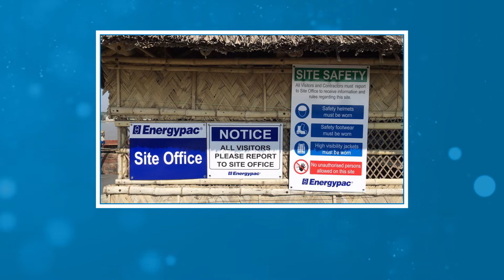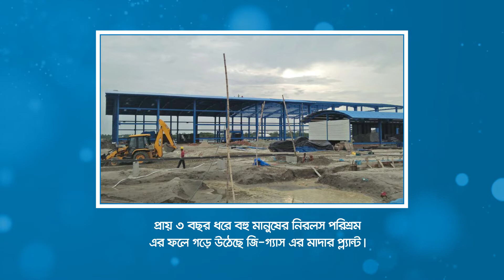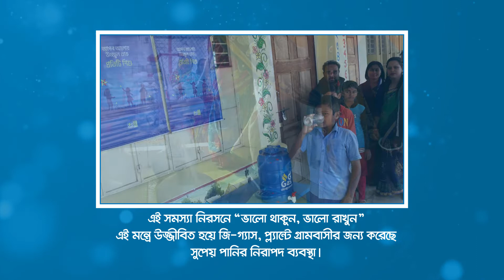G-Gas LPG Khulna Plant Journey Video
মানুষের জীবনকে আরও সহজ করতে “ভবিষ্যৎ এখানেই” এ সংকল্প নিয়ে শুরু হয় জি-গ্যাস এলপিজির পথচলা। ধীরে ধীরে অঙ্কুরোদগম হতে থাকে সেই স্বপ্নের। গুটি গুটি পায়ে সেই স্বপ্ন বাস্তবায়নে এগিয়ে যেতে থাকে খুলনায় জি-গ্যাস মাদার প্ল্যান্ট। তবে স্বপ্ন বাস্তবায়নের এই পথটা মোটেই মসৃণ ছিল না । হাজারো প্রতিবন্ধকতা ও বন্ধুর পথ পাড়ি দিয়ে এগিয়ে চলেছে জি-গ্যাস ।